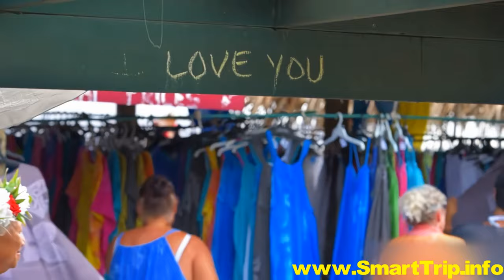Cook Islands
Cook Islands - a land of pristine white sands bordered by swaying coconut palms. Immerse yourself in the enchanting castaway island magic as we take you on a journey through this paradise.  When you're ready, explore vacation packages to the Cook Islands

Situated at the heart of Polynesia and just a four-hour flight away from New Zealand, the CookIslands form an archipelago nation comprised of 15 breathtaking islands, spread across a vast area in the South Pacific, three times the size of Texas.

According to legend, these tiny islands were discovered thousands of years ago by the finest Polynesian seafarers, who, guided by the stars and their sophisticated navigation techniques, arrived on their legendary double-hulled Vakas to create their paradise.

It has been almost 250 years since Captain Cook became the first European to discover these islands, yet the Cook Islands exude a gentle timelessness that endures to this day. Vacation here to experience the generous rhythm and warm hospitality of this captivating destination for yourself.

For now, we hope you enjoy watching this travel guide as much as we enjoyed creating it.